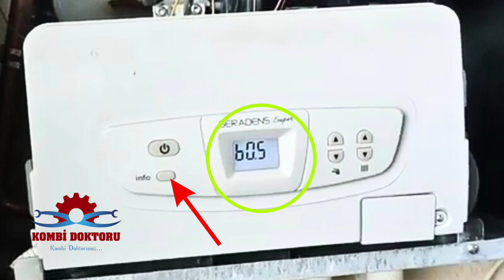Alarko Seradens Süper kombi E 47 arıza kodu nedir? | Alarko kombi arıza kodları